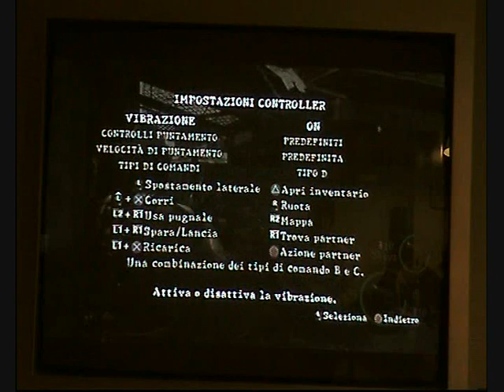resident evil 5 gameplay online -baraccopoli-parte(1-2)by IE sports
prima parte del gameplay online della IE sports della demo di resident evil 5. livello: baraccopoli (con la partecipazione online di rabber93)